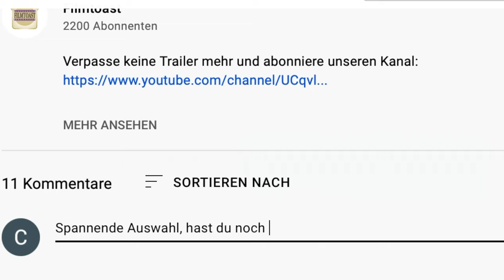AND JUST LIKE THAT... Trailer German Deutsch (2021)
Executive Producer: Michael Patrick King
Mit: Sarah Jessica Parker, Cynthia Nixon und Kristin Davis
Ab dem 9. Dezember auf Sky Comedy und dem Streamingdienst Sky Ticket

„And Just Like That…“ folgt Carrie (Sarah Jessica Parker), Miranda (Cynthia Nixon) und Charlotte (Kristin Davis) auf ihrem Weg von der komplizierten Realität des Lebens und der Freundschaft in ihren 30ern zu der noch komplizierteren Realität des Lebens und der Freundschaft in ihren 50ern.

Derzeit finden noch Dreharbeiten statt. In weiteren Rollen sind Sara Ramírez, Sarita Choudhury, Nicole Ari Parker, Karen Pittman, Chris Noth, Mario Cantone, David Eigenberg, Willie Garson und Evan Handler zu sehen.

Als Executive Producer fungieren Sarah Jessica Parker, Kristin Davis, Cynthia Nixon, Julie Rottenberg, Elisa Zuritsky, John Melfi und Michael Patrick King. Zu den Autoren zählen Michael Patrick King, Samantha Irby, Rachna Fruchbom, Keli Goff, Julie Rottenberg und Elisa Zuritsky. Die Serie „Sex and the City“ wurde kreiert von Darren Star und basiert auf dem gleichnamigen Buch von Candace Bushnell.

Alle Staffeln von „Sex and the City” sind derzeit auf dem Streamingdienst Sky Ticket verfügbar.

„And Just Like That…“ wird in allen Sky Märkten, einschließlich UK, Irland, Italien, Österreich, Schweiz und Deutschland verfügbar sein.

Ausstrahlungstermine:
Ab 9. Dezember 2021 wahlweise auf Deutsch oder im Original ab 20.15 Uhr auf Sky Comedy sowie auf Sky Ticket und über Sky Q auf Abruf. Wöchentliche Ausstrahlung.